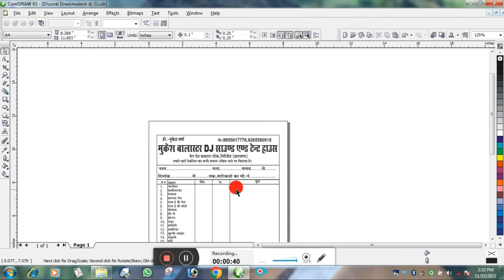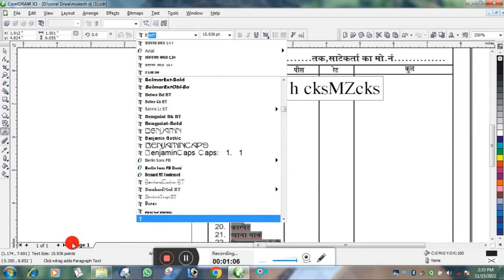Dj Sound Ka Bill Book Design In CoralDraw || Bill Book Kesi Banye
Dj Sound Ka Bill Book Design In CoralDraw || Bill Book Kesi Banye ||  @sk
printers point